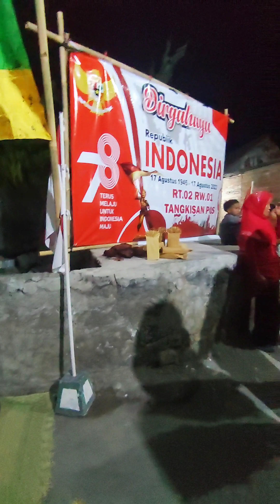Rungkat Pemersatu Rt. 02 Tangkisan Pos | Malam Tirakatan 17 Agustus 2023